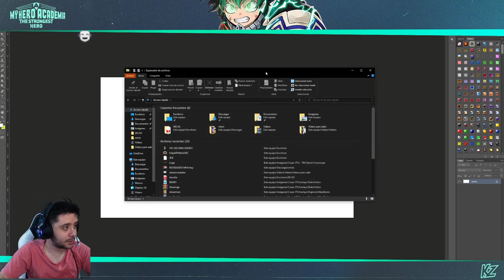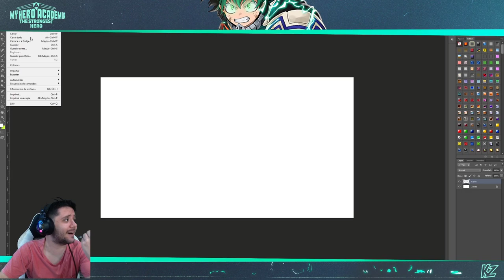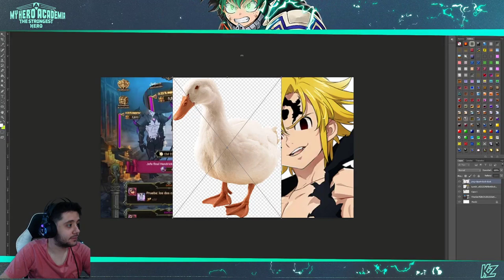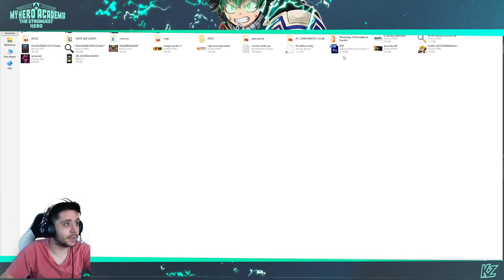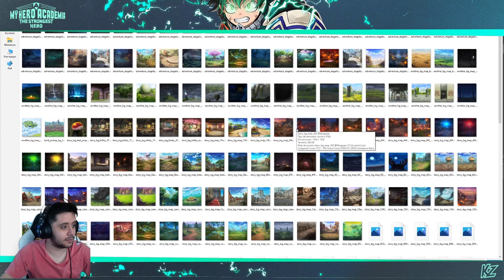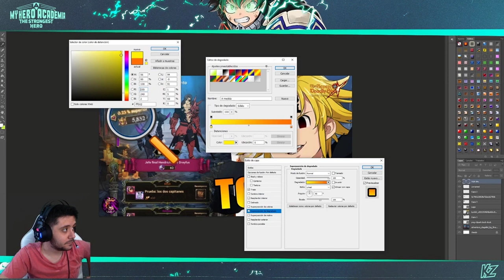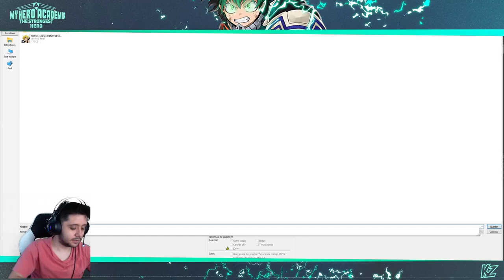Trabajando para @CarryEnfurecido! Creando ARTE! | 7DS: Grand Cross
➡ REDES

➡ TIENDAS TOP

➡ DONACIONES

➡ FUENTES

➡ MI PC